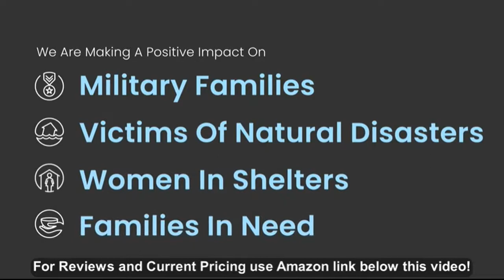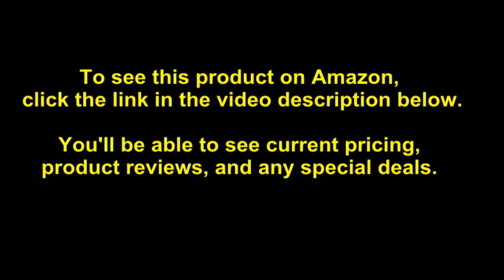Delta Children Birkley Convertible Crib and Changer, Bianca White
- Amazon Quick Link!

PRODUCT DESCRIPTION - Style:Crib| Color:Bianca WhiteA stylish and space-saving crib and changing table combo, the Birkley Convertible Crib N Changer from Delta Children is sure to be the standout in any nursery. The crib features a bell-shaped headboard, airy slates that provide a clear view to Baby, and an attached changing table that allows you to tackle diaper changing and dressing with ease. The changer's open shelf and two drawers provide enough storage space for toiletries and your baby's favorite outfits. Designed to adapt to all your child's sleeping needs, the crib features three mattress height levels, and translates to a more grown-up space by easily converting into a toddler bed, daybed and full size bed when your little one is ready (Daybed Rail included; Toddler Guardrail & Full Size Bed Frame sold separately). Delta Children was founded around the idea of making safe, high-quality cribs affordable for all families. That's why all Delta Children cribs are JPMA certified, and are tested above and beyond industry standards.

SIZE: 72.5 inches L x 31.25 inches W x 43.75 inches H; Cuna para bebe que se convierte en una cama para nino/nina, sofa cama y cama de tamano completo. WE PUT YOUR BABY'S SAFETY FIRST: This crib is JPMA certified to meet or exceed all safety standards set by the CPSC & ASTM; Tested for lead and other toxic elements to meet or exceed government and ASTM safety standards. GROWS WITH BABY: 3 position mattress height adjustment allows you to lower the mattress as your baby grows; BUILT TO LAST: Sturdy wood construction helps create a dream nursery where you'll spend plenty of Mommy and Me/Daddy and Me time. CONVENIENT CHANGER: The changer features 2 shelves, 2 drawers, and includes a 27.75 inches x 16 inches x 1 inches changing pad (safety strap attached); Easy assembly. CONVERTIBLE CRIB: Crib converts to a toddler bed, daybed and full size bed (Daybed Rail included; Toddler Guardrail 0080 &Metal Bed Frame 0040 sold separately); Fits standard size crib mattress (sold separately). Imported. wood.

Shipping Weight: 100.1 pounds. Amazon Best Sellers Rank: #56,361 in Baby. Customer Reviews: 4.2 out of 5 stars 48 customer reviews. ASIN: B075MDYC2L. Installation manual Batteries required: No. Style: Crib. Number of items: 1. Material Type: Solid Pine and Composite Wood Product. Item model number: 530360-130. UPC: 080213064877. Product Dimensions: 72.5 x 31.2 x 43.8 inches. Item Weight: 100.1 pounds.